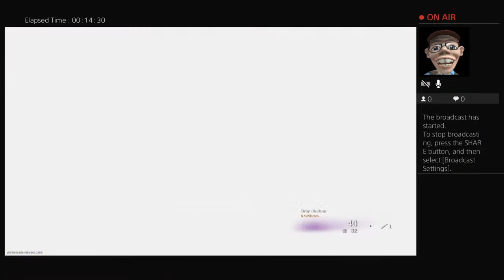Call of duty